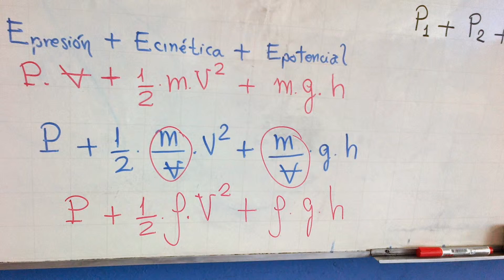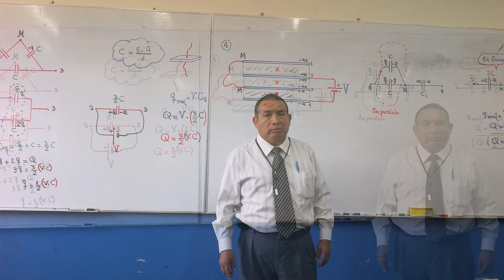PRESENTACIÓN DE WALTER PEREZ TERREL 2306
Walter Pérez Terrel estudió en la facultad de ciencias físicas de la Universidad Nacional Mayor de San Marcos.